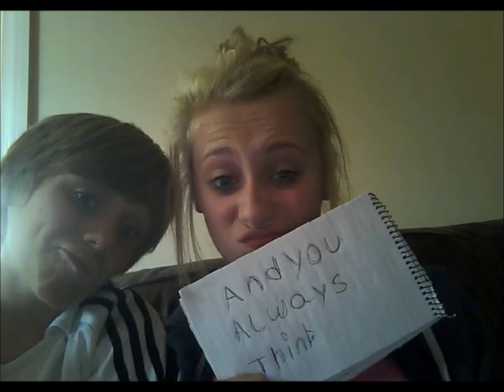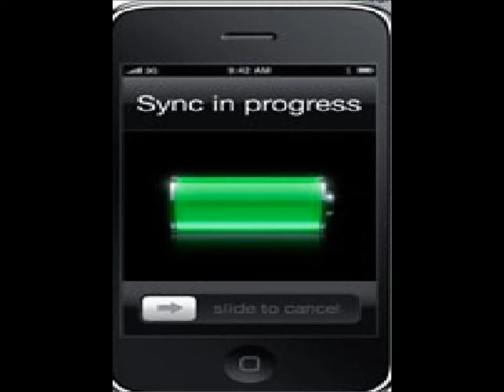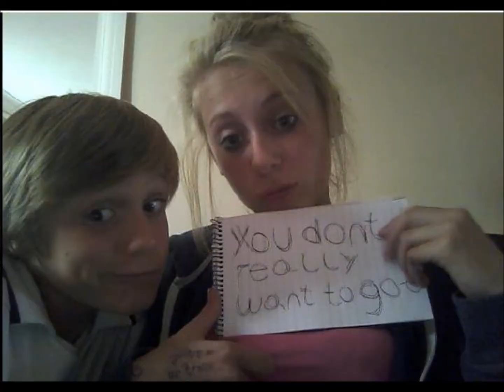Katy Perry Hot n Cold'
Funny Times